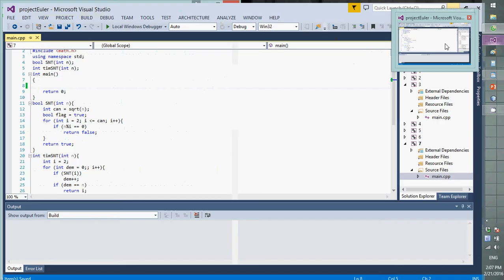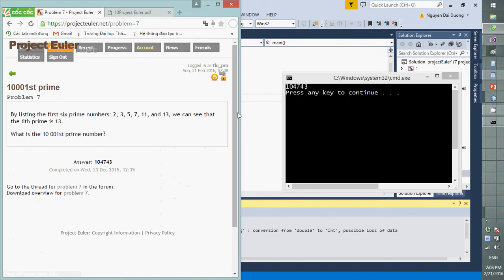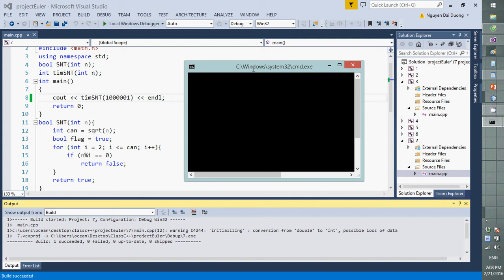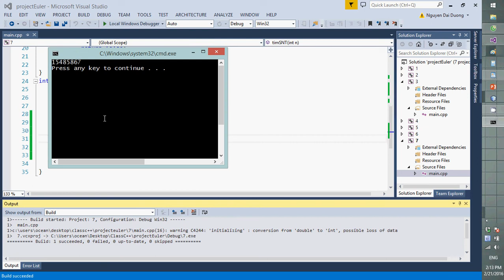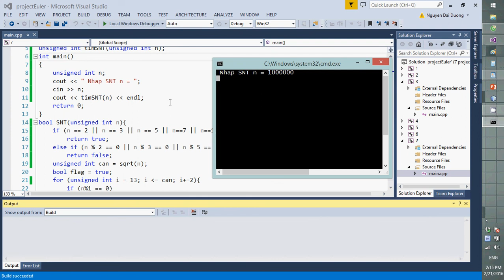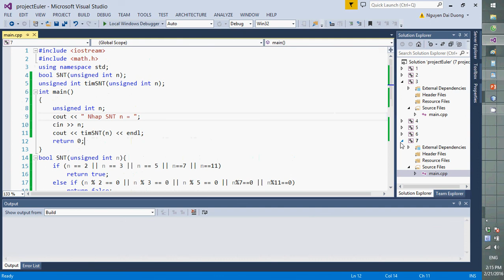[C++]: Project Euler 7: Cải thiện thuật toán số nguyên tố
Sự ủng hộ của các bạn là động lực để chúng tôi làm những video hay hơn ạ!

Danh sách 6 số nguyên tố đầu tiên là: 2,3,5,7,11 và 13, ta có thể tháy rằng số nguyên tố thứ 6 là 13.
Vậy hãy cho biết số nguyên tố thứ 10001 là bao nhiêu?
By listing the first six prime numbers: 2, 3, 5, 7, 11, and 13, we can see that the 6th prime is 13.
What is the 10 001st prime number?
Tác giả: Nguyễn Đại Dương
Hãy ủng hộ tác giả bằng cách click vào mọi quảng cáo khi xem các video của TLIT nhé.
Thang Long Information Technology Club